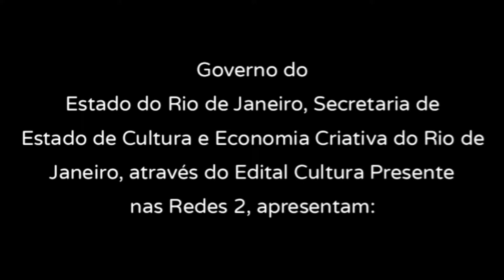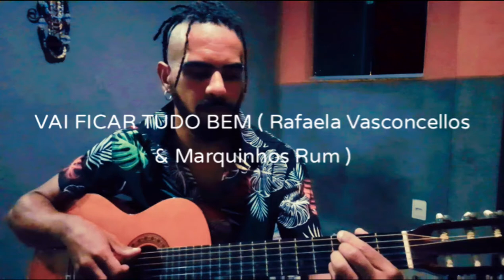MARCOS ANTÔNIO NEVES RÉGIS DE OLIVEIRA (Marquinhos Rum) IN CONCERT - FakeLive In HOME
Produção audiovisual independente apresentação inédita com duração de 33 minutos e 03 segundos: LiveShow gravada com celular, lançamento de músicas autorais de Marquinhos Rum, com objetivo de promover reflexão, sensibilização através das letras e melodias que expressam a ótica do artista sobre variados assuntos comuns no cotidiano da maioria dos e das cariocas, inclusive, referente ao momento atual, visando proporcionar entretenimento / acesso à bens culturais produzidos à pessoas em geral, habitantes nas regiões das APs do Rio de Janeiro, ou não, que tenham interesse e apreço por arte e cultura; pesquisadores de música , músicos, pessoas que foram afetadas direta ou indiretamente pela pandemia do COVID19, pessoas de todas as faixas etária, amantes da arte. Projeto realizado com patrocínio do Governo do Estado do Rio de Janeiro, Secretaria de Estado de Cultura e Economia Criativa do Rio de Janeiro, através do Edital Cultura Presente nas Redes 2.